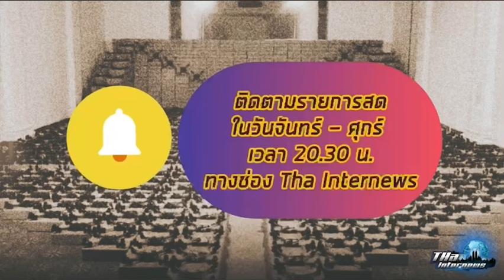อังกฤษ ลั่น จับมือพันธมิตร จัดหาโดรนให้ยูเครนถล่มรัสเซีย | THA Internews